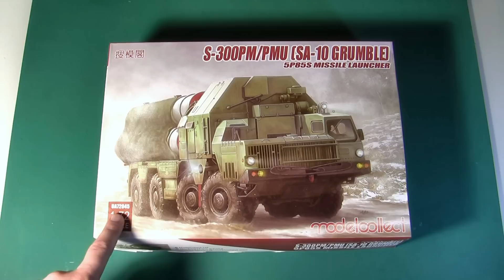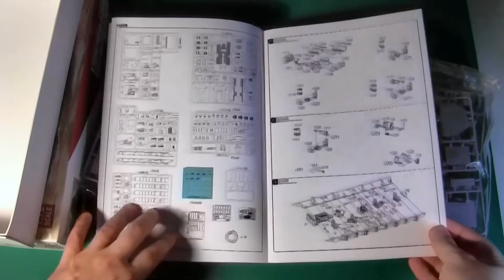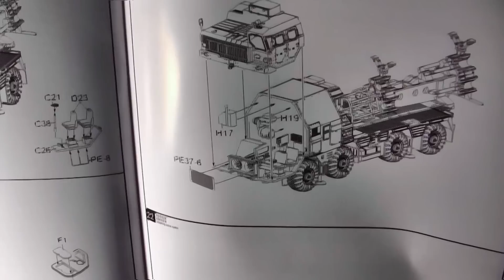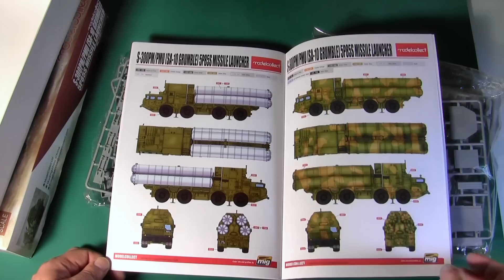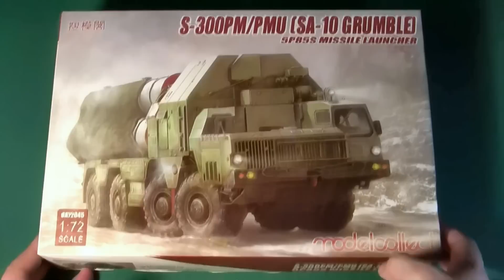Modelcollect S-300 SA-10 Grumble Missile launcher 1/72 scale model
Сборная модель комплекса ПВО с-300 фирмы Моделколлект.